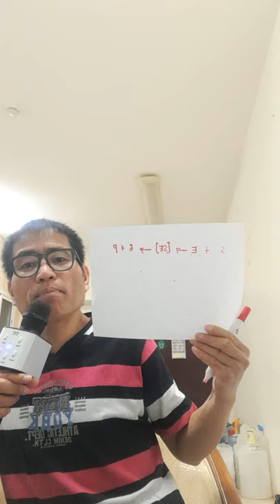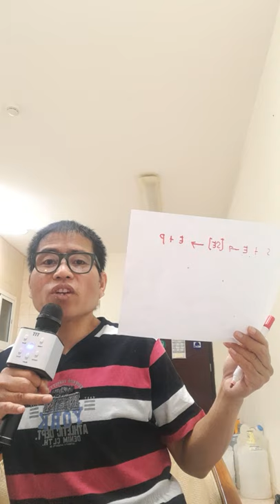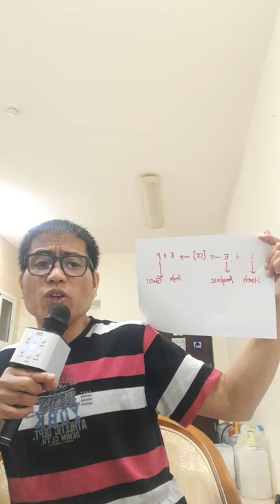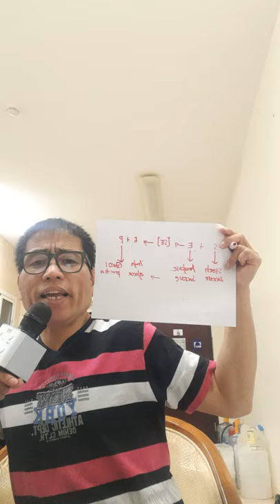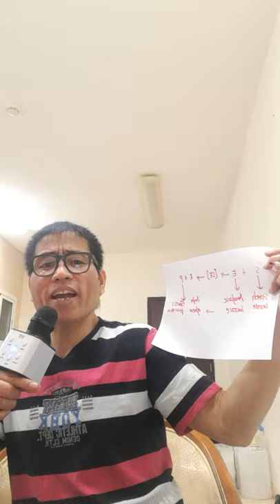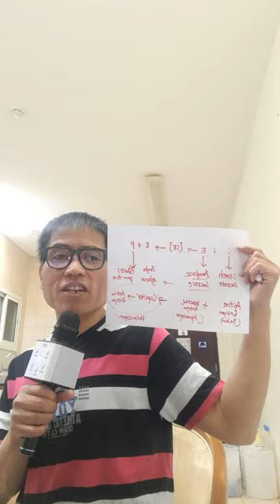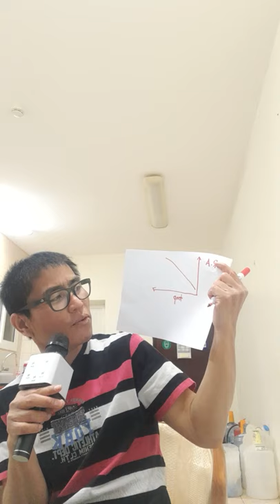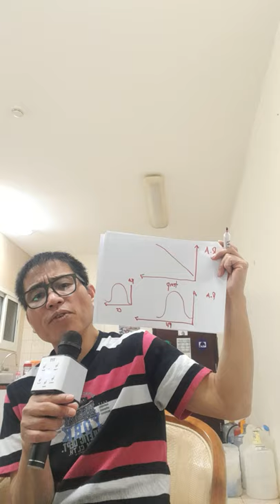Enzymology to a Healthy Life Style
Enzymology is a branch of biochemistry that deals with the study of the enzymes functions, behaviours and how it works in relationship to its structures.

Enzyme works if the activation energy is lowered, means the amount of kinetic energy is lowered to start all the metabolic chemical reactions inside our body.

Enzymes are protein-basesdld catalysts that speed up the rate of  chemical reaction and catlyze the reactions. It functions through combining the specific enzymes and substrates to produce the desired products and these enzymes will not be consumed and used up in the entire process of chemical reaction.